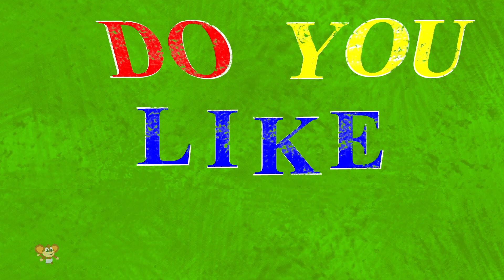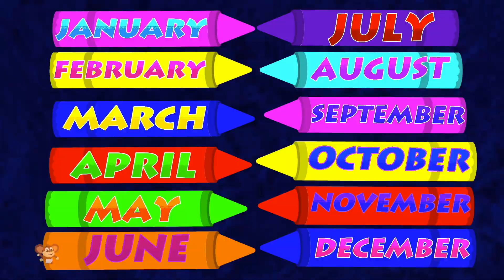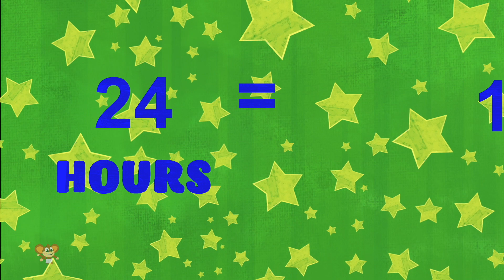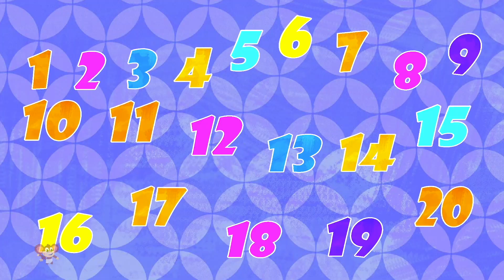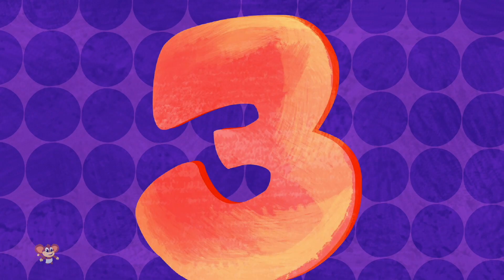Bones In Your Body Song + More Kids Music By Crayons Nursery Rhymes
Learning is always fun with Baby Box Preschool popular nursery rhymes. We bring to you some amazing songs for kids to sing along with us and have a good time. Kids will dance, laugh, sing and play along with our videos while they also learn numbers, letters, colors, good habits and more!